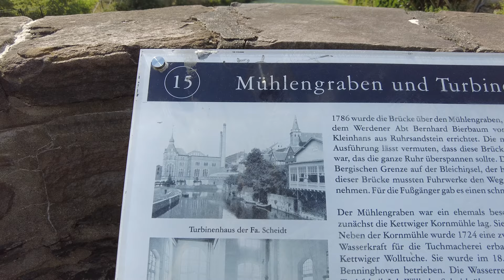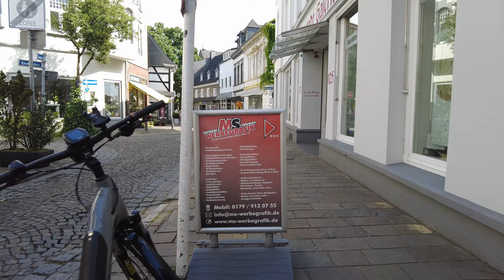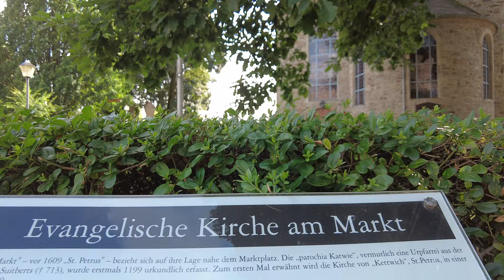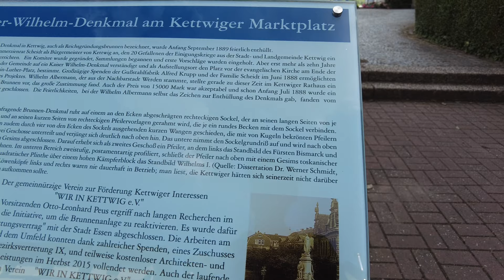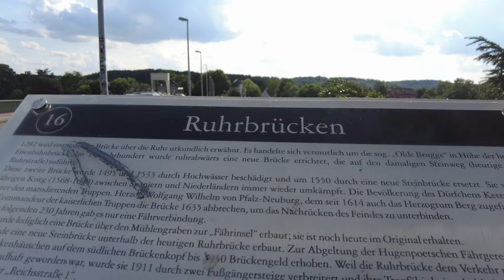Kettwig | Sommer 2023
Ich erkunde Essen-Kettwig an einem schönen Sommertag. Es ist Freitag und ich starte gegen 17:00 Uhr bei 25° Celsius vor der Brücke. Mein Lauf führt mich durch die Altstadt und wieder gibt es einiges zu entdecken.